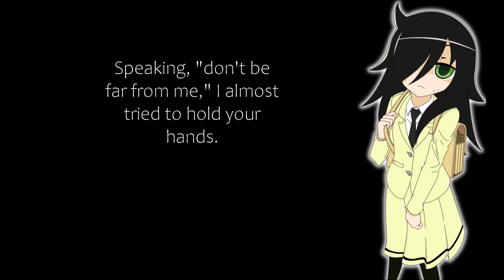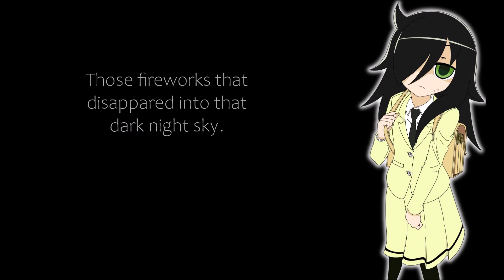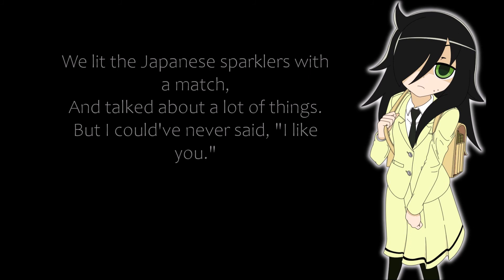WataMote Ending 3 "Natsu Matsuri" English Lyrics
Thought I'd upload one of the ending songs from the classic series, WataMote! This is the ending to episode 6 of the series and the third ending song overall. WataMote portrays a comedic take on the viewpoints of school popularity between Japan's youth through the eyes of a teen girl - Tomoko. Her spiraling obsession to become popular amongst her peers steers most of the series. Although the series is mainly comedic, Tomoko's endgame of wanting to become popular sprays heavy ideas into the isolation of modern youth, particularly, Japanese teenagers. WataMote has to be in my top 10 favorite animes of all time, and possibly one of my favorite comedic animes.

Also worthy of mention this song is sung by Hatsune Miku, however, it was created by Utsu-P & Toka Minatsuki as a cover from the 1990 song of the same name.